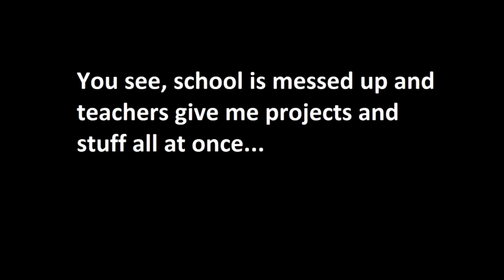Why I have not been uploading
Well, here you go. Sorry guys. I'll be back soon! :)